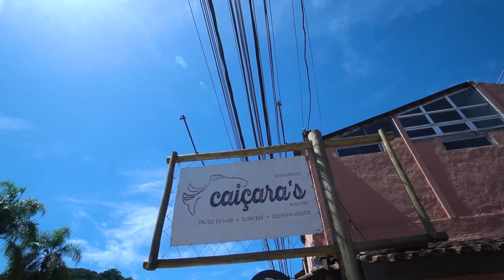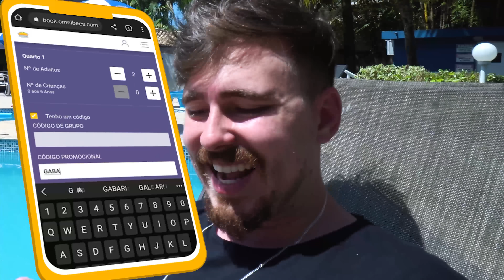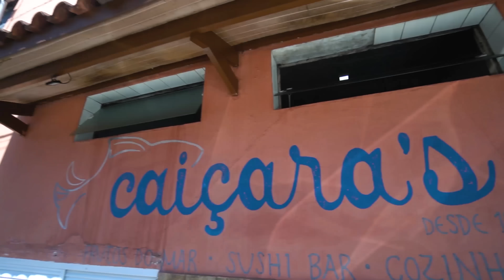ESPETINHO DE CAMARÃO ROSA I Festival de frutos do mar pé na areia - Caiçaras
Hoje estamos em Caraguatatuba em mais uma viagem conhecendo restaurantes, por esse brasilzão, e dessa vez vamos provar camarão rosa, caranguejo, lula, carpaccio de salmão, mexilhão e muito mais! Tudo isso no Caiçaras. Fica que tem sobremesa com Vinhais! Então vem de férias com o Gabex!

Caiçaras: Av. Maria Carlota, 720 - Praia do Massaguaçu - Caraguatatuba - SP

00:00 Estamos em Caraguatatuba
00:30 Pousada Vivendas do Sol Mar
01:48 Estamos no Caiçaras
02:35 Cardápio
03:48 Chef da Casa
04:00 Carpaccio de Salmão
04:09 Combinado Capricórnio
07:50 Casquinha de Siri
08:25 Camarão Gigante
09:50 Brilha Vinhais
10:40 Caranguejo
13:48 Lula
14:08 Coco gelado
15:00 Mexilhões
15:48 Pirão de Peixe
17:27 Sobremesa com Vinhais
17:40 Tortinha de Maça
18:59 Se inscreva no canal